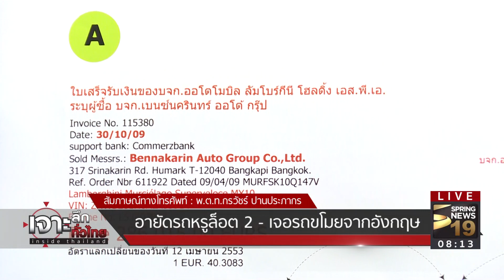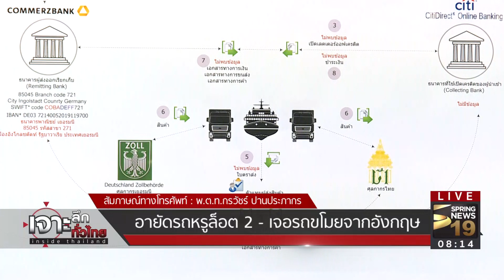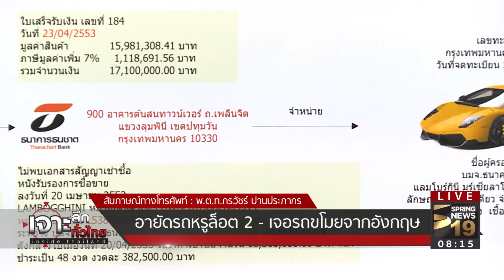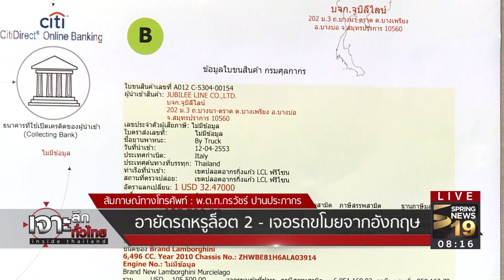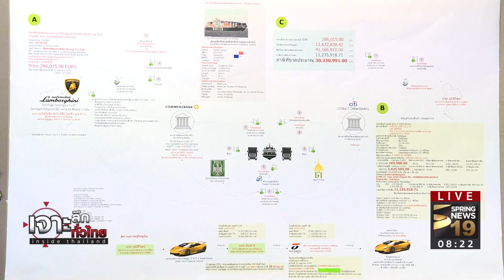เจาะลึกทั่วไทย 25/5/60 : อายัดรถหรูล็อต 2 เจอรถขโมยจากอังกฤษ ?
รายการ เจาะลึกทั่วไทย Inside Thailand วันพฤหัสบดีที่ 25 พฤษภาคม 2560 เวลา 07.30 น. ดำเนินรายการโดย “ดนัย เอกมหาสวัสดิ์” และ “อมรรัตน์ มหิทธิรุกข์” เจาะลึกประเด็นร้อน อายัดรถหรูล็อต 2 เจอรถขโมยจากอังกฤษ ? กับ พ.ต.ท.กรวัชร์ ปานประภากร (รองอธิบดีกรมสอบสวนคดีพิเศษ)  รายละเอียดจะเป็นอย่างไรติดตามได้จากรายการ